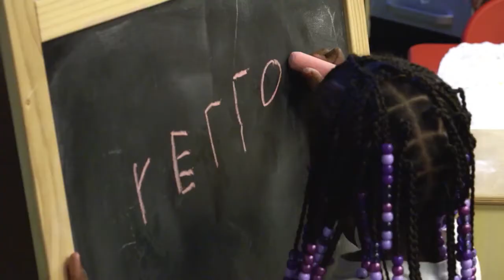The Building Blocks of Our Future: A Look at Quality Early Education - Preview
How can we balance the increasing demands of school readiness with developmentally appropriate practices? Hear from local and national experts, and visit preschools in Marion and Indianapolis, to discover what high quality early education means.